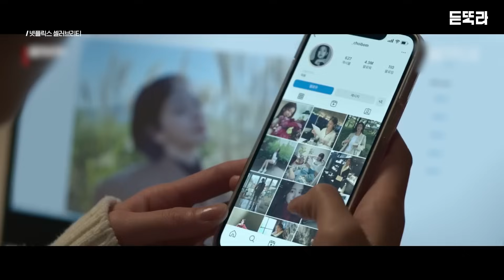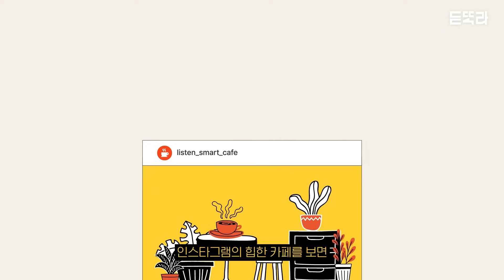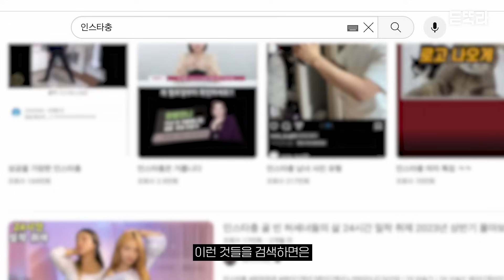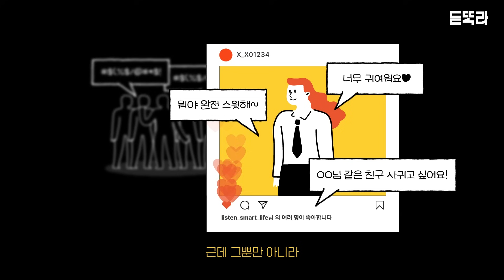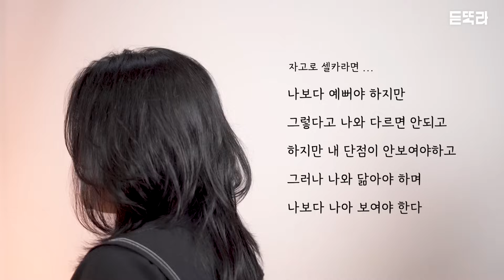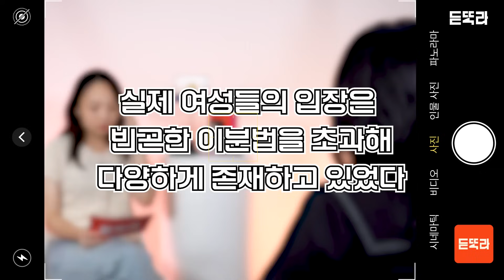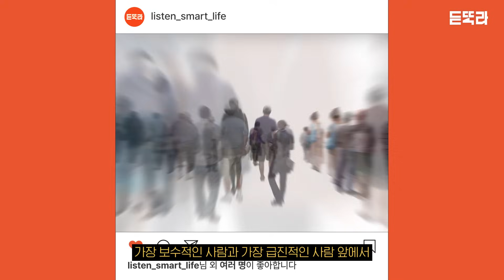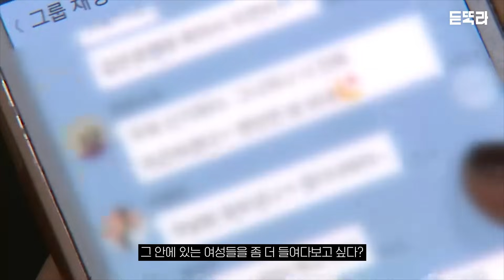인스타 ‘인생샷’ 뒤의 여자들은 어떤 모습일까 | 셀러브리티 | SNS | 셀카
SNS에 올릴 ‘인생샷’ 하나 건지기 위해 멋진 장소를 찾아가 수백 장의 사진을 찍는 사람들이 있습니다.
아마 우리 중 누군가의 모습이겠죠.

이들은 왜 인생샷을 찍고, 아름다운 인생샷 한 장을 건지기 위해 애쓰는 걸까요?
인생샷 찍는 여자들을 심층 인터뷰 한 책 [인생샷 뒤의 여자들] 김지효 작가와 이야기해봅니다.

01:12 인생샷으로 논문까지 쓰신 분, 직접 만나보시죠!
01:46 왜 인생샷인가요?
03:23 인생샷의 시초?
07:27 그래서 인생샷 뒤에는 어떤 분들이 있었나요?
12:19 ‘인생샷 열심히 찍는 애들이 어떻게 페미니스트야?’

듣똑라 기자들이 이야기하는
프리미엄 경제, 국제정치, 커리어 콘텐츠